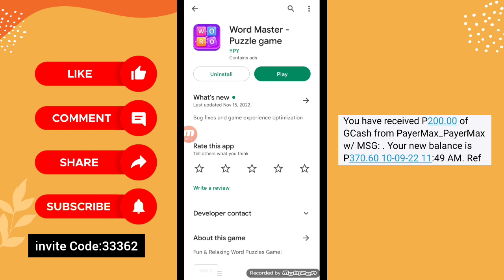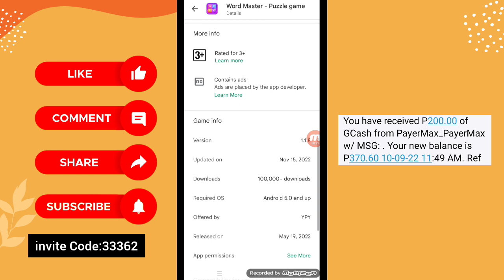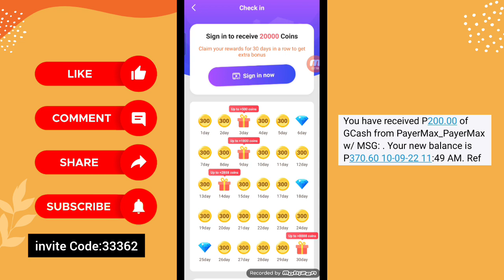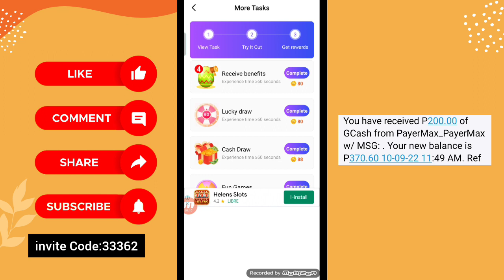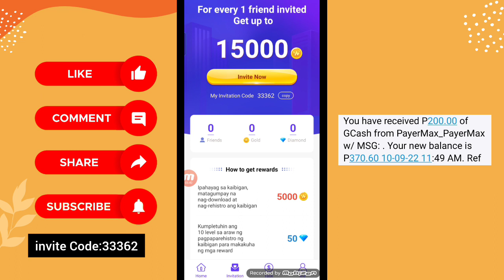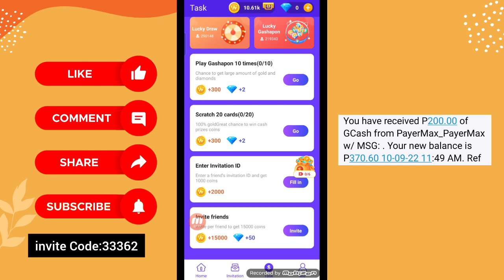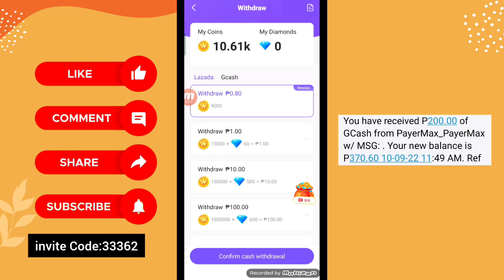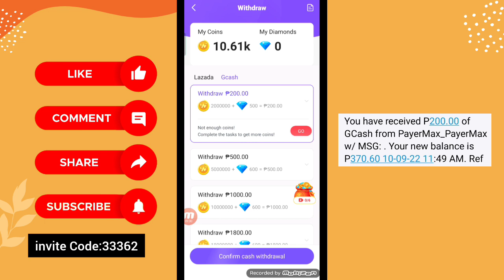Free Gcash Worth up to ₱1800 | Play Games and Earn Free Money |Word Master Puzzle Game Payment Proof